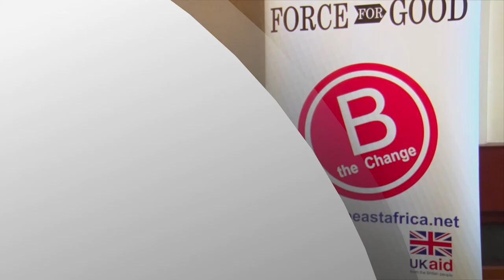How to be an impact business.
Robert Karanja is an experienced Social Entrepreneur with over 18 years of experience in program management, enterprise development and strategy across the African continent.

Robert spent the bulk of his career as a USAID contractor based in Nairobi but with responsibility and management of regional trade initiatives that focused on expanding the scope, volume and value of export products from East African countries into the United States market under the Africa Growth and Opportunity Act (AGOA).

He has also previously managed Kellogg Foundation funded programs in Southern Africa (South Africa, Lesotho, Mozambique) based out of Johannesburg where he served as the Regional Director on programs that were designed to develop the growth of the cultural industries sector in the region.

More recently, Robert was the National Director at Habitat for Humanity Kenya where he managed an innovative housing microfinance program designed to provide Kenyans with incremental housing loans to be used in the provision of decent housing. This award winning program has received recognition from Habitat for Humanity as a model to be replicated globally.

Prior to joining The B Team, Robert set up and ran a boutique consulting firm in Nairobi providing market entry strategy advisory services to international firms entering the East African market.

Robert studied Entrepreneurship at the University of Northern British Columbia in Prince George, British Columbia, Canada and also holds an MBA in Strategic Management from Moi University.

Hello,

I am Waihiga K.Muturi  Waihiga K.Muturi, a serial social entrepreneur and social connector with over 10 years experience in socio-economic innovation whilst working as the Creator of Opportunities at the B-Corp certified Let's Create Africa: A social enterprise leveraging on impact communication to build businesses that drive social change within zero-low income communities.

Additionally, an accredited mediator and certified trainer of trainers consulting for more than 121+ companies niched within start-up, micro, small and medium enterprises.

In the course of my work, I have played a pivotal role working with various county governments as a community developer & communicator, making brands 'human' for major corporates that seek to increase their sales and productivity amongst various demography communities. A highlight is the conceptualization, development and implementation of the construction of one of the biggest regional egg markets along the Kenyan Southern by-pass that has provided business opportunities to an estimate of 98,368 individuals & improved low-income earners from their usual $8 to $120 a month.
Also, worked with various institutions to help them communicate for development, notably: B-L ab East Africa & Kenya Bankers Association.

As a keynote speaker, moderator, panellist and emcee, I have addressed more than 1,000 people annually.

I am a firm believer that Africa has to change the way it tackles poverty. Because one life economically empowered, is generations enabled.

Join me as I seek to socially connect on my vlogs on.

Cheers :-)